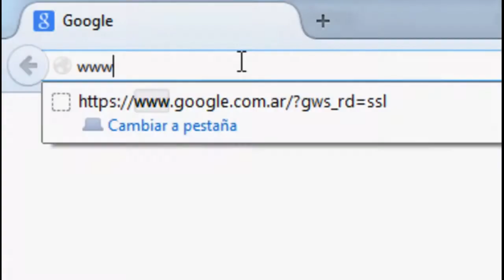FLISoL 2015: Komütuwe R.A. (Proyecto de Realidad Aumentada)